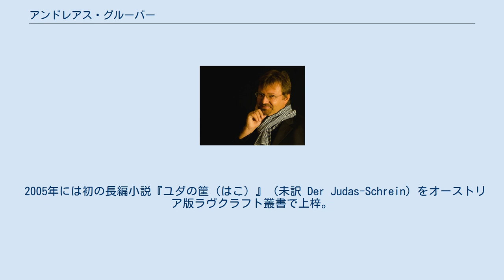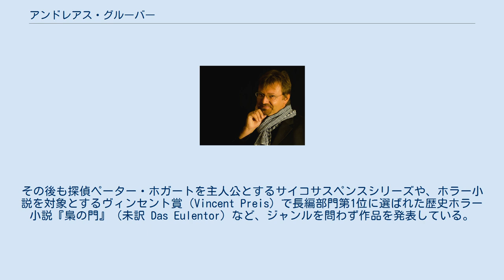アンドレアス・グルーバー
アンドレアス・グルーバー（Andreas Gruber、1968年8月28日 - ）は、オーストリアの小説家。
男性。
ニーダーエスターライヒ州グリレンベルク（Grillenberg）在住。
 ミステリー、SF、ホラーなどさまざまなジャンルの小説を執筆。
短編小説の名手として知られ、1996年に本格的に短編小説の執筆を始めて以来、ドイツ幻想文学賞（Deutschen Phantastik Preis）やドイツSF大賞など複数の賞で受賞、あるいは上位入賞している。
 2005年には初の長編小説『ユダの筐（はこ）』（未訳 Der Judas-Schrein）をオーストリア版ラヴクラフト叢書で上梓。
この作品は山村での殺人事件というミステリーの要素にクトゥルフ神話の要素を合わせた怪奇小説で、翌年、ドイツ幻想文学賞の長編デビュー作部門第1位に選ばれた。
その後も探偵ペーター・ホガートを主人公とするサイコサスペンスシリーズや、ホラー小説を対象とするヴィンセント賞（Vincent Preis）で長編部門第1位に選ばれた歴史ホラー小説『梟の門』（未訳 Das Eulentor）など、ジャンルを問わず作品を発表している。
 単行本 短編 未訳作品の日本語タイトルは『夏を殺す少女』の訳者あとがき（酒寄進一）に従った。